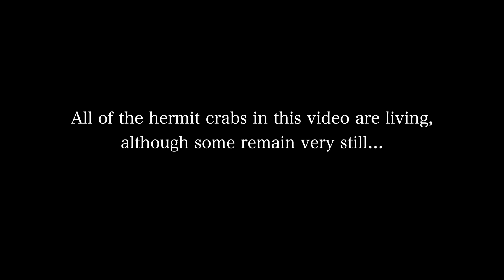BREATHTAKING Video of Hermit Crabs under a MICROSCOPE! | By Crab Central Station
Breathtaking video of hermit crabs under a microscope! We couldn't keep this footage to ourselves any longer! We felt it was time you guys saw what captive bred hermit crabs look like under a microscope. Sit back, relax, and enjoy this footage! ~ Crab Central Station

Top Tank Necessities:
Instant Ocean Marine Salt-

Acurite Thermometer and Hygrometer

BN-LINK digital heat mat thermostat:

Seachem Prime Water Conditioner: ​

Children’s Play Sand:

Aquarium Light:

Green Sand:

20 Gallon Aquarium Lid:

4 Pack BioactiveFx Hermit Crab Food:

8 Pack BioactiveFx Hermit Crab Food:

12 Pack BioactiveFX Hermit Crab Food:

20 Pack BioactiveFx Hermit Crab Food:

Coconut Hut Decoration: h

InkBird Digital Thermostat:

Flukers Fake Vine Decor:

Fluval Mopani Driftwood Decor:

ExoTerra Jungle Vine Decor:

Sphagnum Moss:

Cork Rounds

Cholla Wood

Aquarium Sponge Filter

Aquarium Air Pump

Medium Flying Saucer Wheel

Coconut Hut

Eco earth brick

Dried Shrimp

Hermit Crab Food Vegetable and Fruit Mix